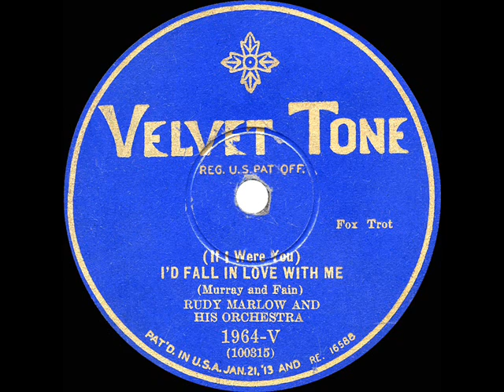1929 Ben Selvin (as ‘Rudy Marlow’) - (If I Were You) I'd Fall In Love With Me (instrumental version)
Original 78rpm courtesy of the Rick Colom Collection. The other Selvin (Knickerbockers) version of the song--with vocal by Selvin himself--was released on Columbia 1901-D. The also-posted instrumental flip of this “Marlow” track is “Where Are You Dream Girl?”

From Velvet Tone 1964-V (also issued on Harmony & Diva) - (If I Were You) I'd Fall In Love With Me (Murray-Fain) by Rudy Marlow & his Orchestra, recorded in NYC July 2, 1929